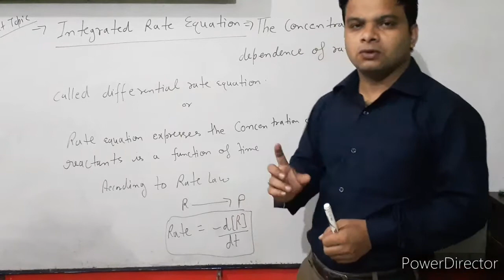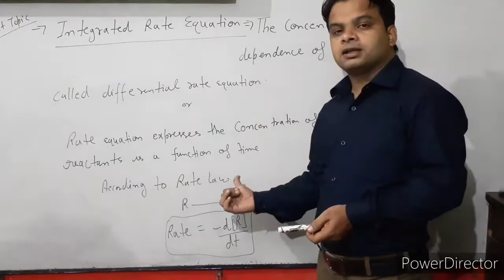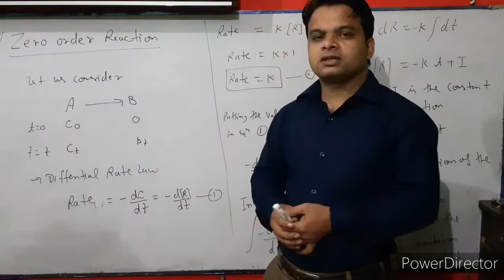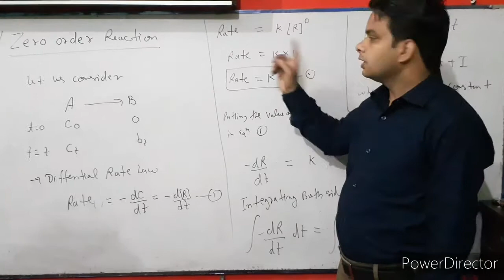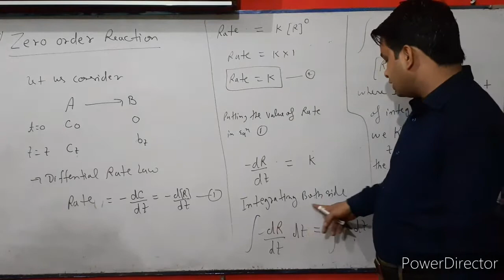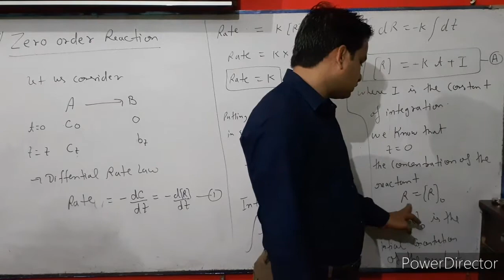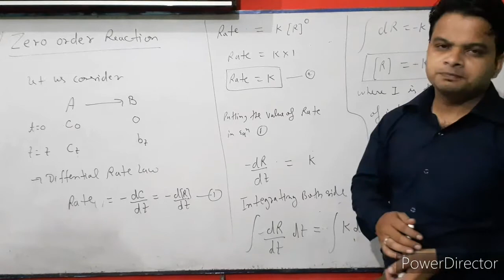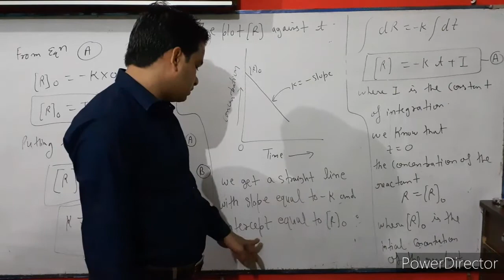Chemistry 12th class unit-4 (chemical kinetics) part-9 by Deepak sir